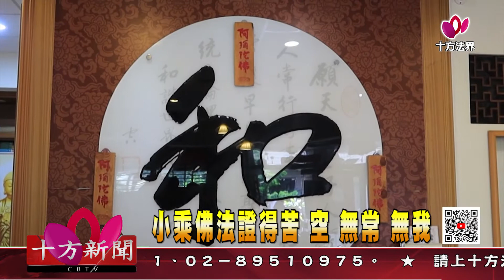十方法界》20201205小乘佛法證得「苦 空 無常 無我」